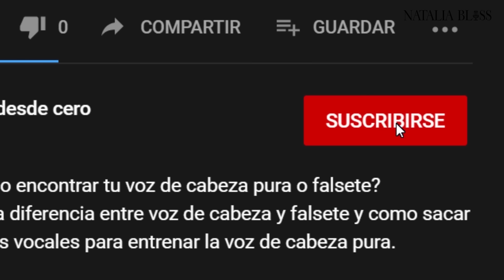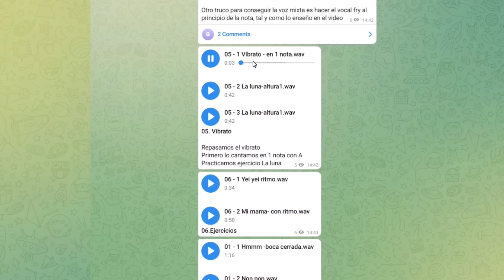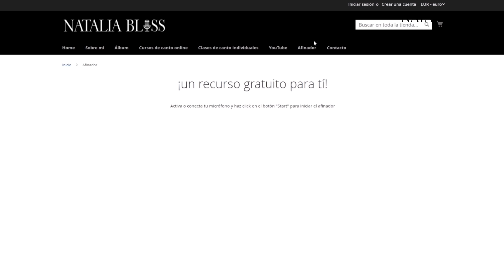Cómo AMPLIAR tu RANGO VOCAL | Como cantar notas ALTAS y BAJAS. Clases de Canto | Natalia Bliss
➡️CURSOS DE CANTO con Natalia Bliss grupo VIP (39.95US$ AL MES)

En este video te cuento como ampliar tu rango vocal para poder cantar notas altas y notas bajas. Te enseño los mejores ejercicios de vocalización y calentamiento vocal para ampliar tu tesitura.
Te enseño los ejercicios para cantar bien notas agudas (altas)
Como cantar notas agudas de pecho sin tensión
| Ampliar tu Rango Vocal | Técnica y Ejercicios de canto. Aprender a cantar alto
Bienvenido a mi canal de CLASES de canto desde CERO con Natalia Bliss!

Cámara: Alessandro Marotta

Para un BUEN BELTING te recomiendo ver estos videos:
Video sobre Belting y notas agudas

Are you struggling with hitting high notes while singing? Don't worry! In this video, we'll cover singing techniques, vocal exercises, and tips to help you effortlessly reach high notes without straining your voice. Learn how to develop your upper vocal range, provide vocal support, use proper breathing techniques, warm up effectively, and achieve optimal vocal placement for high singing. Get ready to conquer those high notes with confidence!